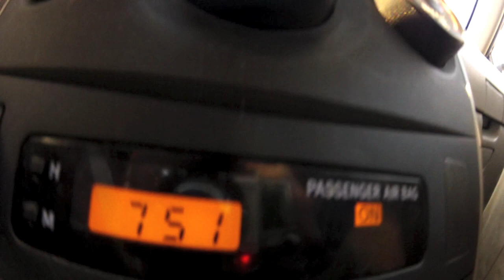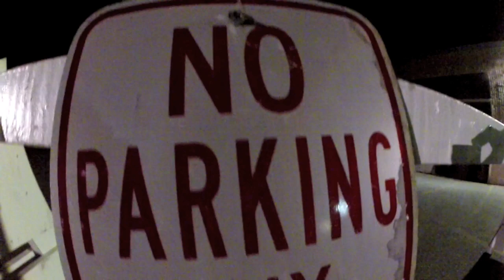Concord, Conquered: A Longboarding Extravaganza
Filmed with a GoPro HD HERO 2
Zack Nagler longboards at a local hill in his hometown of Concord, MA.